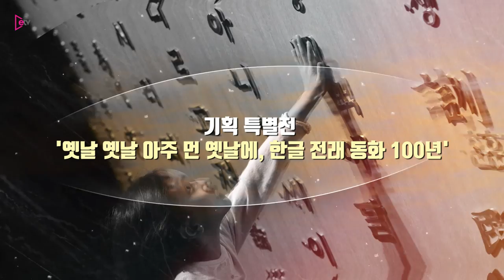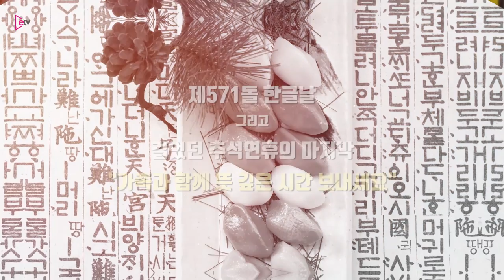[뉴스+] 오늘 제571돌 한글날 그리고 연휴 끝.. 가볼 만한 문화행사 가득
[이데일리 고영운 PD] 연휴 마지막 날인 오늘 9일 제571돌 한글날.
한글의 창제와 반포를 기념하고 한글의 우수성과 공로를 기리는 한글날을 맞아 올해도 어김없이 각종 문화행사가 펼쳐진다.

문화체육관광부(장관 도종환)가 주관하는 올해 ‘한글문화큰잔치’는 ‘마음을 그려내는 빛, 한글’을 주제로 서울 광화문 광장과 세종로 공원을 비롯, 국립한글박물관과 전국의 국어문화원, 해외 세종학당 등에서 진행된다.

광화문 광장에서는 휘호경진대회와 공연 ‘춤추는 한글’, ‘한글, 아름다운 울림 음악회’ 및 전시 ‘한글, 상상의 날개를 펴라’와  문화행사 ‘자음아, 모음아 함께 놀자’ 등이 이어지는데 특히, 어린이 전용으로 마련된 세종로공원 무대에는 아동극 ‘찰리 아저씨의 무지개 마술나라’ 등 5개의 어린이 공연이 오른다.

국립한글박물관은 기획 특별전 ‘옛날 옛날 아주 먼 옛날에, 한글 전래 동화 100년’,‘제1회 한·중·일 서체 특별전’ (~ 12. 31)과 책 나눔 교환장터, 체험형 공연 등을 마련했다.

또한 국립국어원은 오후 2시 대한민국역사박물관에서 ‘2017 나만의 국어사전 뜻풀이 공모’ 시상식과 수상작 전시회를 개최하고  전국 국어문화원과 해외 세종학당에선 ‘한글 서예 대회’와 ‘한글 글짓기 대회’ 등의 행사가 진행되어 올해 한글날을 기념할 예정이다.